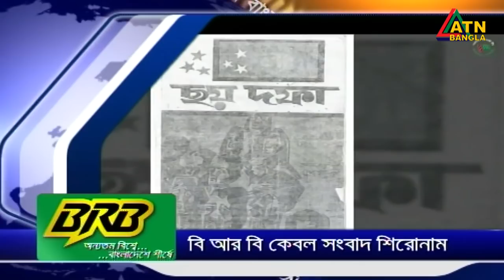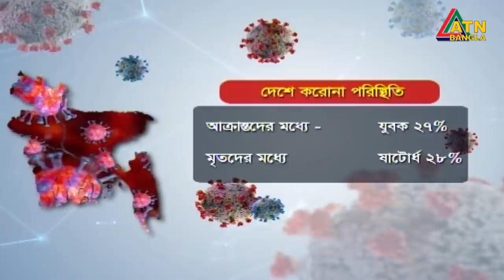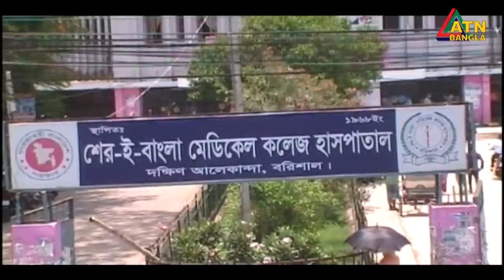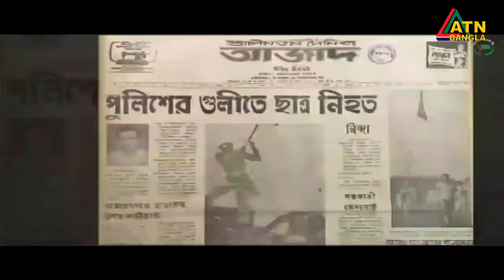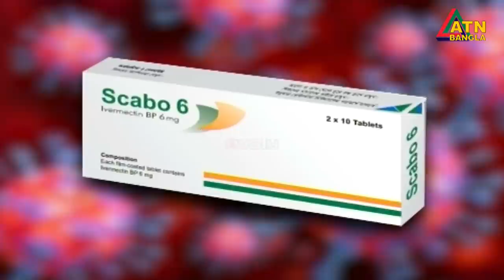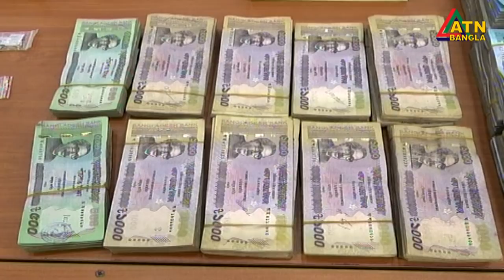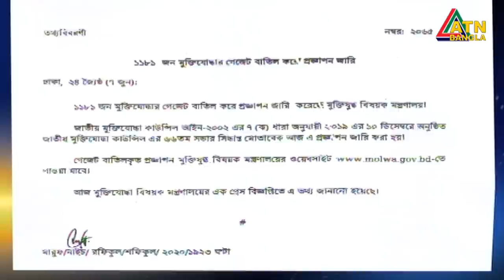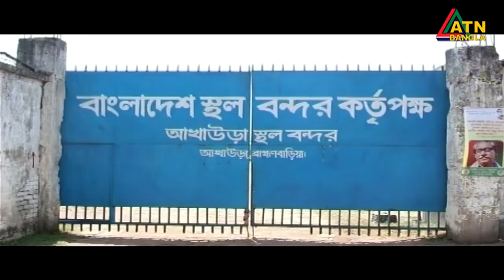এটিএন বাংলা রাত ১০টার সংবাদ । 07.06.2020 | ATN Bangla 10 PM News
News Presented by- Asifur Rhaman Sagor